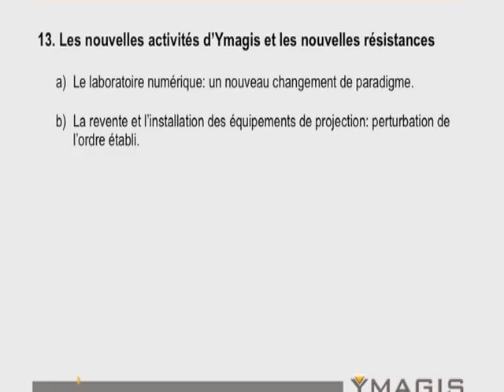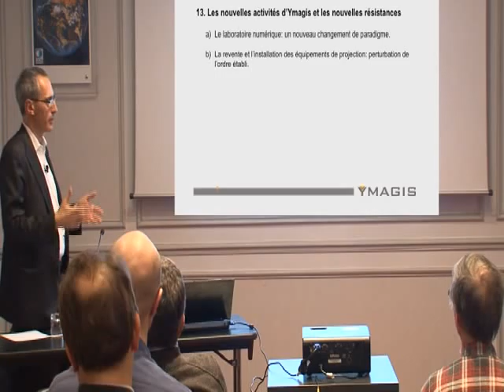Jean Mizrahi 12 - L'impact des autres activités.flv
Chapitre 12: L'impact des autres activités... les activités de copie et de distribution, et l'installation des équipement